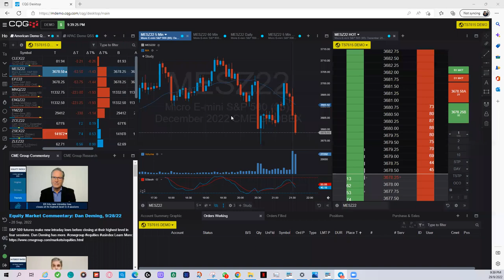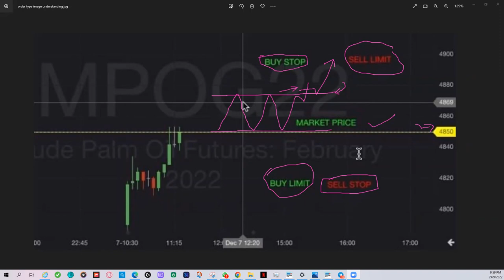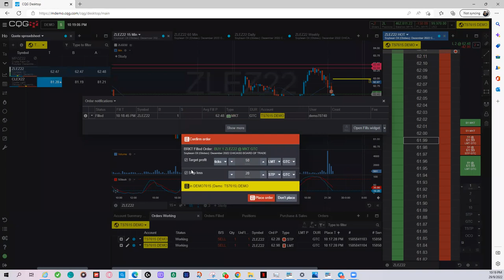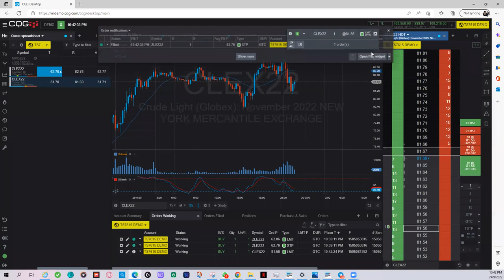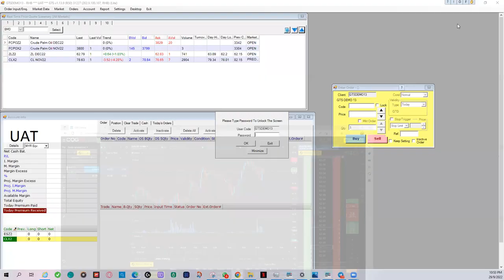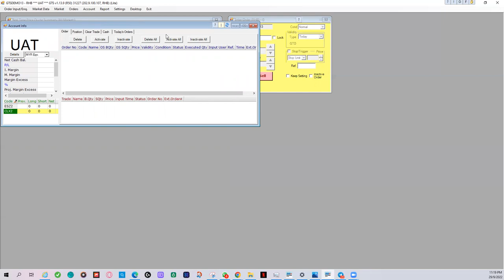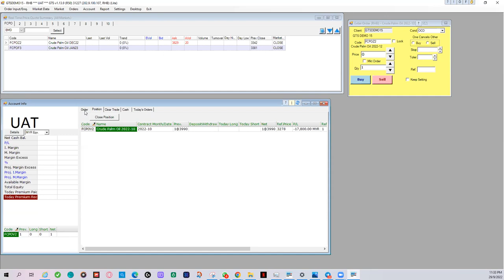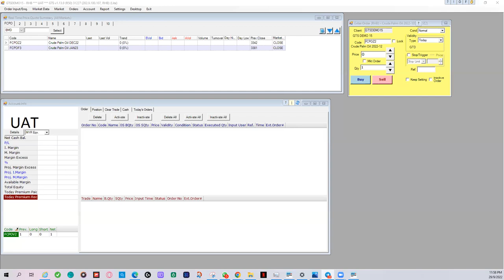Simple Order Type & Platform Guide to trade Futures Market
Penerangan tentang Jenis Order yg patut digunakan dalam sesuatu keadaan market FCPO atau Palm Oil Commodity bergerak dan juga cara keyin order di CQG, dan GTS Ayers Demo

Link untuk register online jika acc dah berjaya buka